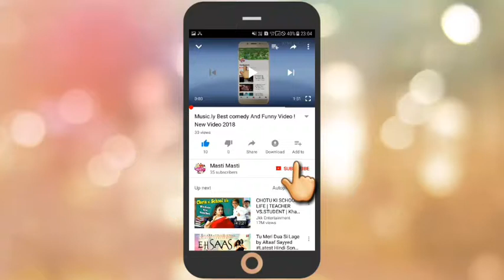The Most popular Music.ly Comedy & Funny Videos !! Indian Compilation 2018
Hi dear friends watch your favorite the most popular Music.ly comedy & Funny // try not to laugh Music.ly funny videos 2018 P13 videos " from your 4-Minute Crafts Youtube Channel..if you like our videos so SUBSCRIBE our YouTube channel comment and share this video. Thanku somach !!!

Friends akhana apnara onak sundor sundor romantic and Comedy & funny video dakta paben @.

Thanku so much Friend's .

Out social kinks